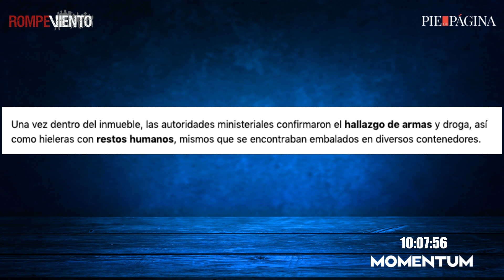El hallazgo siniestro en Poza Rica, Veracruz - Miguel León / La Silla Rota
La Fiscal General del Estado de Veracruz, Verónica Hernández Giadáns, confirmó el hallazgo de aproximadamente más de 13 cuerpos en congeladoras de casas de seguridad en el municipio de Poza Rica, en el norte de la entidad. De acuerdo con la fiscal de Veracruz, los peritos de la FGE realizan las pruebas necesarias para identificar a las personas asesinadas, sin embargo, dijo que todavía no hay elementos científicos para determinar de cuántas se trata.

Miguel León / La Silla Rota - E-Consulta Veracruz